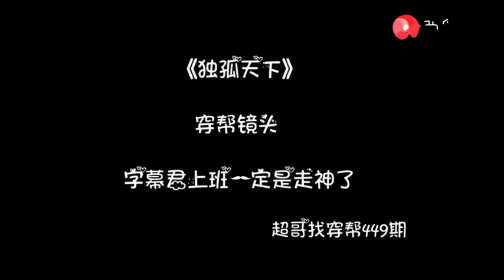《独孤天下》穿帮镜头